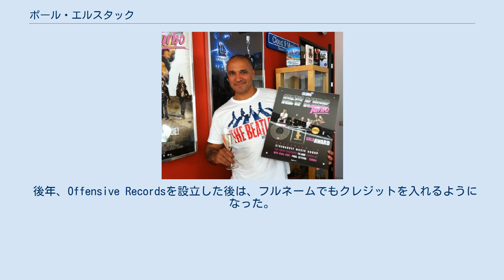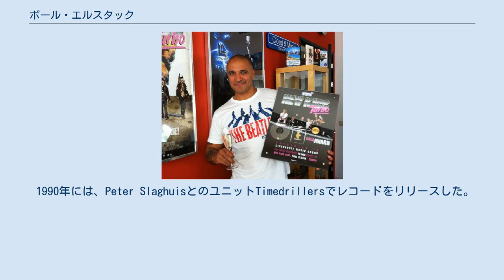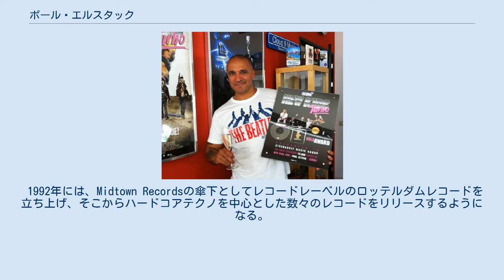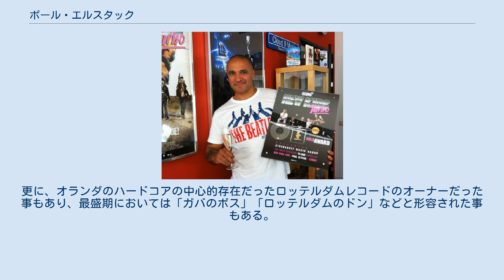ポール・エルスタック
ポール・エルスタック DJポールこと、ポール・エルスタック（1966年1月14日 - ）は、ハードコアテクノのプロデューサー、およびDJである。
出身はオランダのハーグ。
本名はポール・ロジャース・エルスタック(Paul Roger Elstak) ハッピーハードコアをリリースする場合には『DJポール・エルスタック』として、ガバをリリースする場合には『DJポール』などと、それぞれ名義を使い分けている。
 後年、Offensive Recordsを設立した後は、フルネームでもクレジットを入れるようになった。
 ジャズ・ミュージシャンであった祖父のNedley Elstakが、1936年にインドネシアのジャワからオランダへ移住してきた。
オランダにおけるエルスタック家の音楽活動は、ここが事実上のスタートであった。
更に、ポールの父親もロック歌手のバックバンドをしており、ポールは小さい頃から音楽に囲まれた環境で育つ事ができた。
 1982年からクラブでDJを始めるようになり、マクドナルドのアルバイトをして稼いだお金でレコードを買っていた。
当時は主にヒップホップの曲をプレイしていた。
DJによる活動を行って行く中、1987年にはロッテルダムのディスコ「Blue Tiek」のメインDJとして選出されるようになる、ポールは次第に地元の有名DJとなっていった。
 1990年には、Peter SlaghuisとのユニットTimedrillersでレコードをリリースした。
更にPeter Slaghuisとは、ホリー・ノイズとしても活動を行う事となり、"James Brown Is Still Alive!!"などのヒットを出す事となる。
この時期からは、オランダのハウスアーティストとして海外にも有名となっていく。
 1992年には、Midtown Recordsの傘下としてレコードレーベルのロッテルダムレコードを立ち上げ、そこからハードコアテクノを中心とした数々のレコードをリリースするようになる。
1993年には電気グルーヴのアルバム『Flash PaPa MENTHOL』のカフェ・ド・鬼 (かなりおもしろい顔MIX)をプロデュースしたことでテクノに慣れていなかった日本のファンにも名前が知られるようになっていった。
1995年からは次第にハッピーハードコアの色合いが濃くなり、リリースした曲がオランダの音楽チャートで上位に入るようになる。
 2002年には、ロッテルダムレコードの運営を離れてOffensive Recordsを設立し、以後はそちらでのリリースがメイン活動となっていく。
現在では、最盛期にリリースの多かったハッピーハードコアはもう作成しておらず、それよりパワフルな路線でのハードコアテクノを作成・リリースしている。
 下記の通り、過去から現在において所属したユニットは多岐に渡る。
更に、オランダのハードコアの中心的存在だったロッテルダムレコードのオーナーだった事もあり、最盛期においては「ガバのボス」「ロッテルダムのドン」などと形容された事もある。